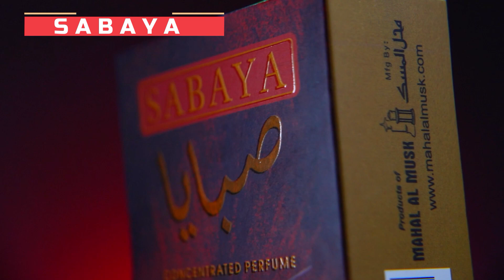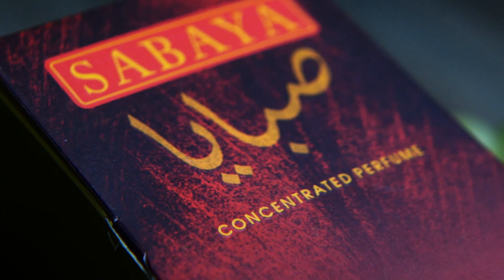SABAYA: Capturing Femininity in a Bottle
SABAYA by Mushk Mahal Perfumers is a beautiful fragrance epitomizing femininity and grace. The vibrant burst of citrusy top notes, featuring lemon and orange, creates a bright opening perfect for any occasion. The heart notes of jasmine, rose, and lily of the valley add elegance and allure, while the musk, vanilla, and amber base provides a warm, comforting finish. Presented in a slender 6 ML (pack of 3) and 12 ML bottle, its compact design and stick and roll-on applicator make it effortlessly portable, allowing you to carry your signature scent wherever you go.